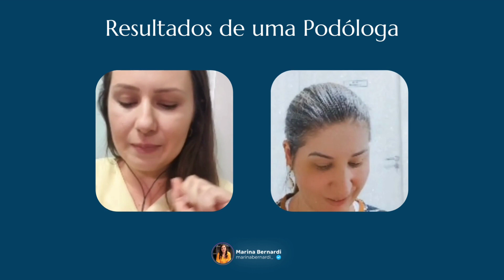Como ter EXCELENTES resultados com a Podologia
Nesse vídeo, a Podóloga Marcielli conta mais sobre como vem transformando vidas através da podologia aliada à Medicina Germânica.
Hoje, a Marcielli não se limita apenas a atendimentos relacionado aos pés, pois com a Medicina Germânica permite ampliar os horizontes e tornar-se uma Terapeuta completa.

Se você tem interesse em conhecer mais sobre a Medicina Germânica Heilkunde e tornar-se um terapeuta do impossível, entre na Formação em Germânica Heilkunde 3.0:

ATENÇÃO:
As informações e serviços aqui contidos NÃO substituem diagnóstico ou tratamento médico. A Medicina Germânica NÃO desestimula a continuidade de medicação ou tratamento médico convencional. As informações contidas aqui não devem ser interpretadas como um diagnóstico, tratamento, prescrição para doenças ou sintomas.